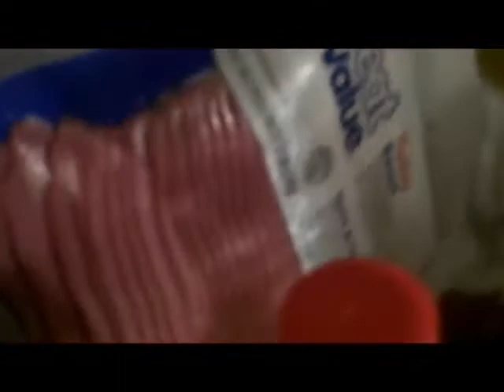Egyptian Revolution Workout!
Day 39 of Water Only 365!

Objectives:

Drink Only Water!

Don't Eat Fast Food!